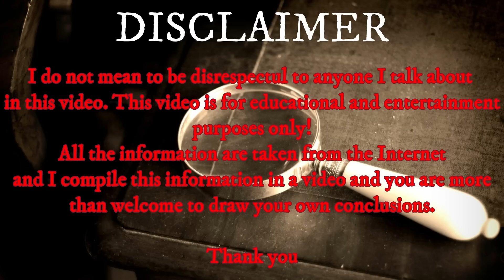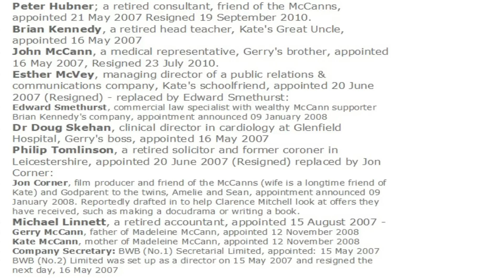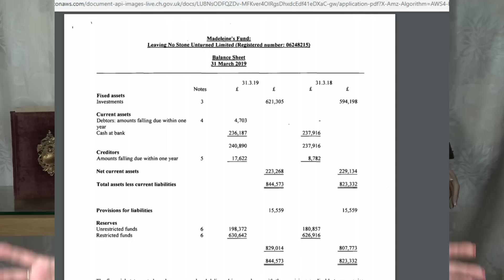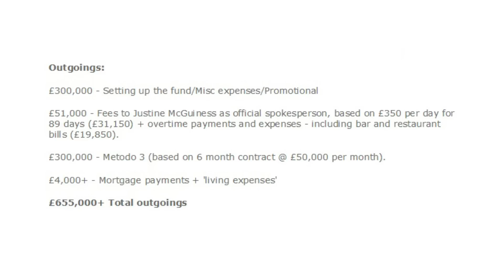Madeleine Mccann Investigation - Clarence Mitchell Spin Master For The Mccanns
I stopped posting on this one. See you there :) Madeleine Mccann Investigation - Clarence Mitchell Spin Master For The Mccanns

I don’t mean to be disrespectful to anyone I talk about in this video and this video is for educational purposes only, and everything I am about to say is information I gathered online and put together in one video.

Let’s talk about the one, and only Clarence Mitchell.

Let’s see what a master manipulator he is. You have to hand it to the guy though, he landed in the right job with the Mccanns, if before he was barely known nationally, now he’s known all over the world, thanks to his representation of the Mccanns. But you know, he always got involved with or around dodgy people, in my opinion.